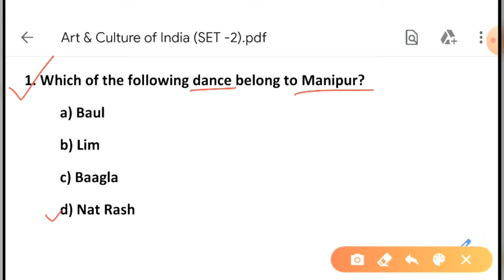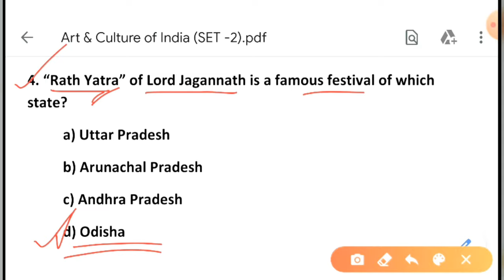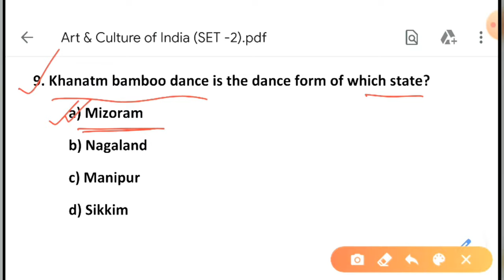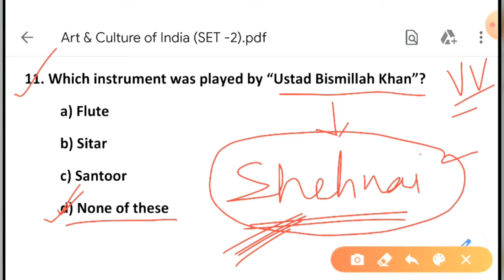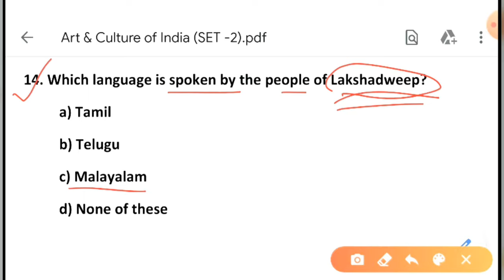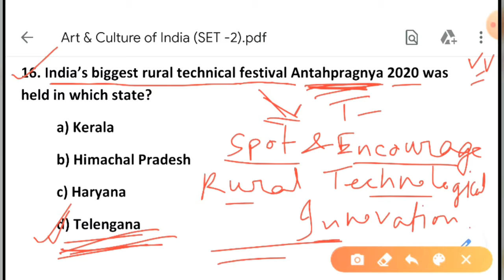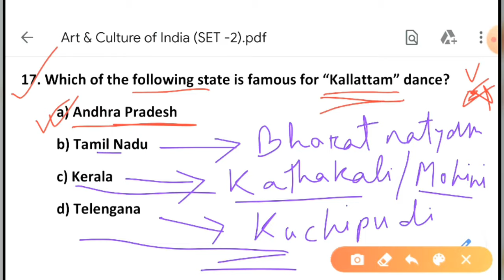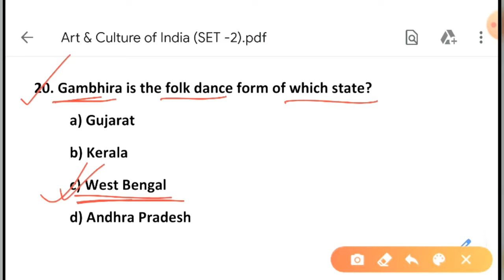Art and Culture of India |set - 2| ভাৰতীয় কলা আৰু সংস্কৃতি|Most Important For All Competitive Exams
In this video, we have disussed some important questions of ART AND CULTURE OF INDIA (ভাৰতীয় কলা আৰু সংস্কৃতি) 👍